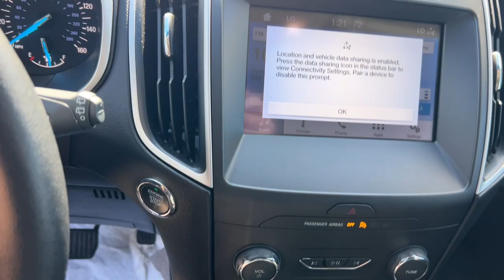2019 Ford Edge Stockton, Lodi, Valley Springs, Galt, San Joaquin County F27226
Black Used 2019 Ford Edge SEL available in 3282 Auto Center Circle, Stockton, California at Big Valley Ford Lincoln. Servicing the Stockton, Lodi, Valley Springs, Galt, San Joaquin County, area.

2019 Ford Edge SEL - Stock#: F27226

Big Valley Ford Lincoln
3282 Auto Center Circle

Clean CARFAX. Certified. Black 2019 Ford Edge SEL FWD 8-Speed Automatic EcoBoost 2.0L I4 GTDi DOHC Turbocharged VCTbrbrEquipment Group 200A.brbr22/29 City/Highway MPGbrbrFord Combined Details:brbr  * Transferable Warranty (for Ford Gold Certified program) Transferable Warranty (for Ford Blue Certified program)br  * 172 Point Inspection (for Ford Gold Certified program) 139 Point Inspection (for Ford Blue Certified program)br  * Powertrain Limited Warranty: 84 Month/100000 Mile (whichever comes first) from original in-service date (for Ford Gold Certified program)br  * Vehicle History (for Ford Gold Certified program) Vehicle History (for Ford Blue Certified program)br  * Roadside Assistance (for Ford Gold Certified program) Roadside Assistance (for Ford Blue Certified program)br  * Warranty Deductible: $100 (for Ford Gold Certified program) $100 (for Ford Blue Certified program)br  * and 22000 FordPass Rewards Points to use toward first two maintenance visits (for Ford Gold Certified program) and 11000 FordPass Rewards Points to use toward first maintenance visit (for Ford Blue Certified program)br  * Limited Warranty: 3 Month/4000 Mile (whichever comes first) after new car warranty expires or from certified purchase date (for Ford Blue Certified program) Every EV Certified Vehicle Must be a Fully Electric Ford Model up to 6 years Old With No More Than 80000 Miles on the Odometer. It Also Has to Pass an Extensive 127-Point Inspection. Plus Each Comes With Manufacturer-Backed Comprehensive Limited Warranty Coverage 8-Year/100000-Mile (whichever comes first) Base CARE EV Limited Warranty coverage a 14-Day/1000-Mile (whichever comes first) Money Back Guarantee complimentary 24/7 Ford Roadside Assistance and More. (for Ford EV Certified program) 12 Month/12000 Mile (whichever comes first) after new car warranty expires or from certified purchase date (for Ford Gold Certified program)